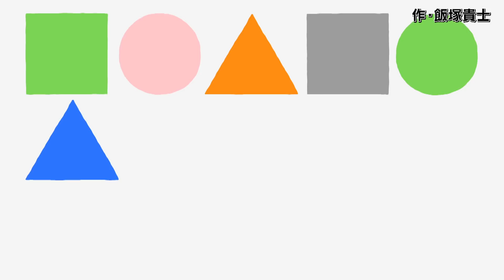【赤ちゃんが泣きやむ】シナぷしゅ公式20/04/10│テレビ東京ｘ東大赤ちゃんラボ│赤ちゃんが喜ぶ知育の動画